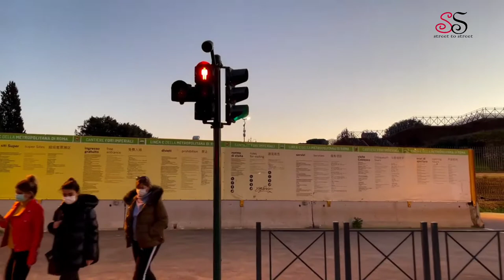ROME, Italy || Best Walking Tour || Street To Street